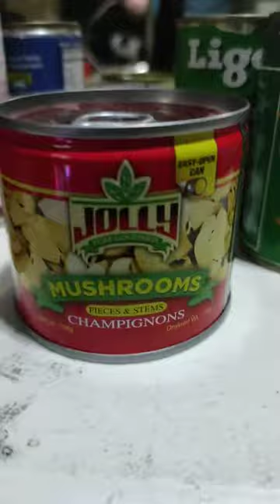mega sardines commercial